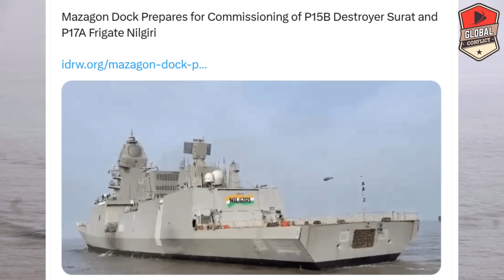AMCA Engine से पहले अब India में बनेगा M88 Engine, India France Deal